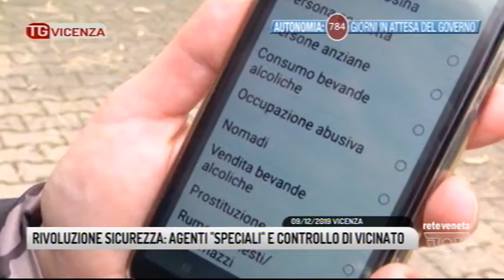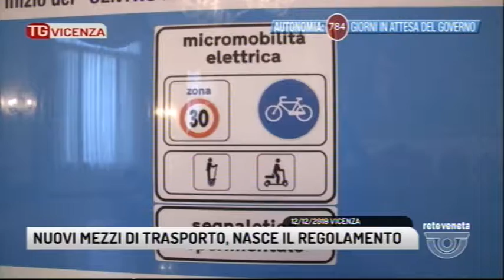TG VICENZA - Edizione completa - 15-12-2019 19:17